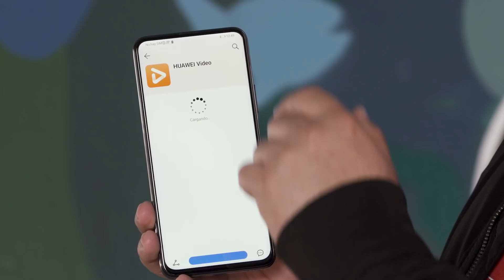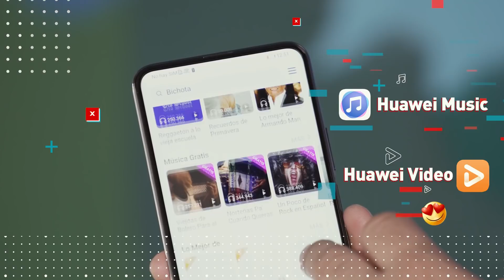Sorpréndete con el Huawei Y9a I Mundo Teckis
Sorpréndete con el nuevo Huawei Y9a y déjate llevar por la elegancia y practicidad de este smartphone. Acompáñanos en MundoTeckis a conocer y darle doble check a esta obra de arte.